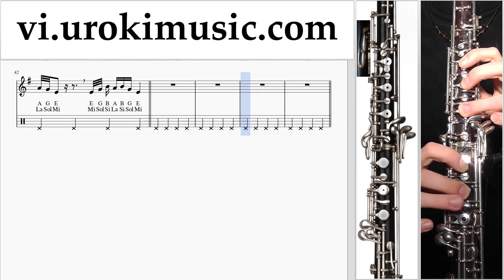Học Đàn Oboe BLACKPINK - ‘뚜두뚜두 (DDU-DU DDU-DU)‘ Hướng Dẫn Bài Hát um-ih687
Học Đàn Oboe BLACKPINK - ‘뚜두뚜두 (DDU-DU DDU-DU)‘ Hướng Dẫn Bài Hát um-ih687 Xin vui lòng viết trong các ý kiến, làm thế nào để làm cho bài học hữu ích hơn cho bạn?